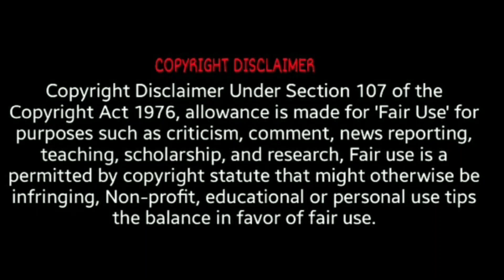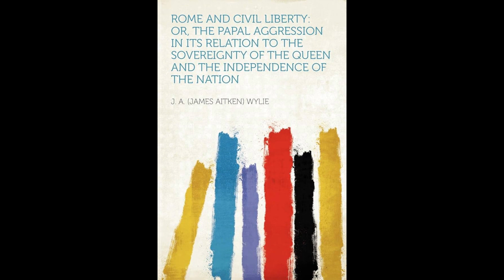Rome and Civil Liberty by Tom Friess Part 09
Part 9 of James Aitken Wylie's book Rome and Civil Liberty, read and discussed by Tom Friess of Inquisition update.

“Popery, age after age, retires deeper and deeper into the darkness. In proportion as the light increases, the Papacy drops thicker and yet thicker veils betwixt itself and the world. Whenever its designs are in danger of being discovered, it folds over them the skirts of its sable mantle. If still they shine through, it doubles the folds. It would appear thus to quit the scene of human affairs; but in reality it is all the while, in virtue of its invisibility, going deeper into the very heart of them.

“The Papacy is neither a less influential nor a less meddlesome thing at this day than it was centuries ago: but it is a far subtler and a more invisible thing than it was then. Innocent III. sat openly upon his throne; and whatever he did he did boldly and defiantly, neither disguising his acts by pretexts, nor excusing them by apologies. He governed with a bold truculence, which inspired respect after a fashion, while it awakened universal dread, and extorted universal worship, making kings bow as low before his footstool as the poorest peasant in all their dominions.” — James Aitkin Wylie